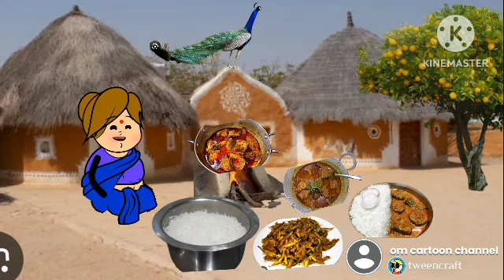धान बैठावत के बड़की जिजी गाई बहुत दर्द भरी निर्वाही गीत अवधि कार्टुन विडीयो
धान बैठावत के बड़की जिजी गाई बहुत ही दर्द भरी निर्वाही गीत अवधि कार्टुन विडीयो